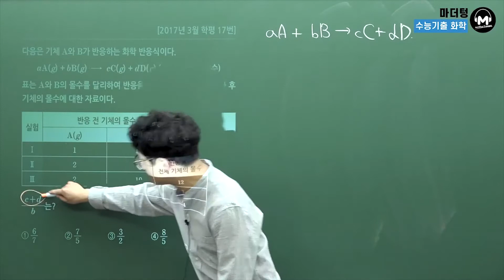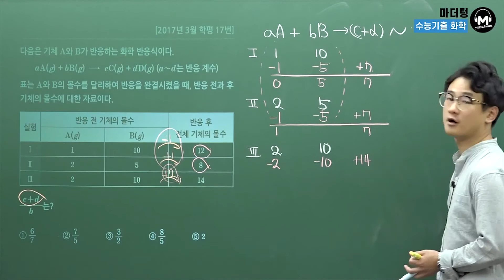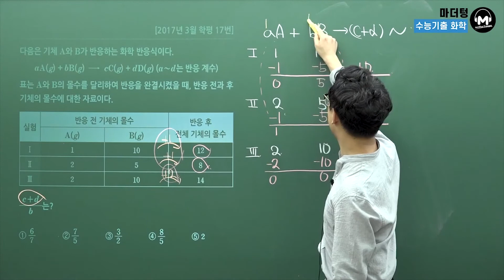[마더텅] [화학Ⅰ] 2017년 3월 학평 17번 (해설 : 고낙기 선생님)